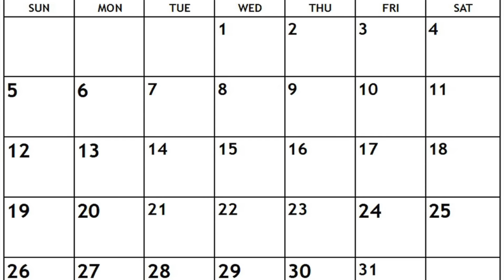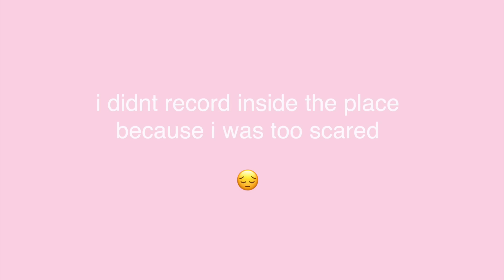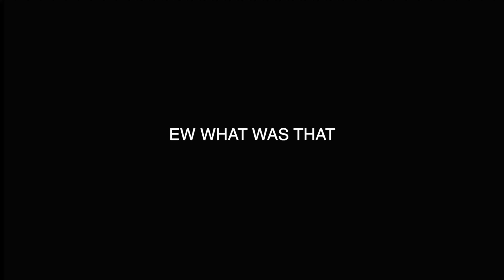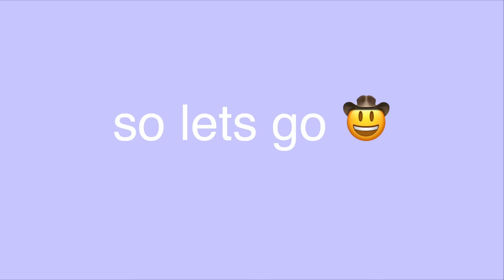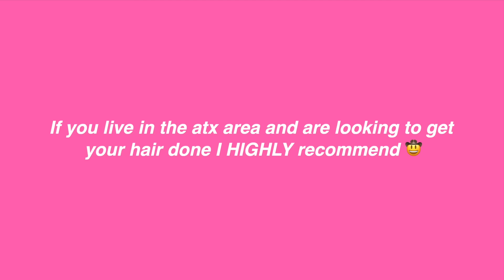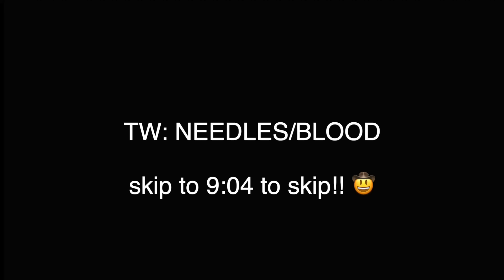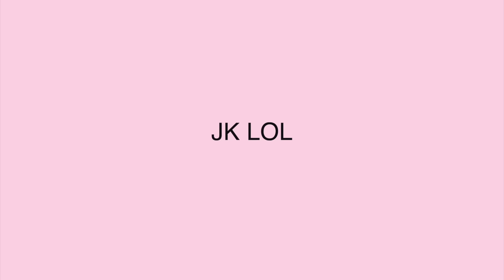I GOT PLASTIC SURGERY *not clickbait*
snap: antoniiogarza21

Use code ‘antsbeauty’